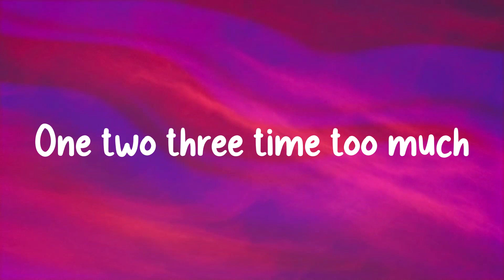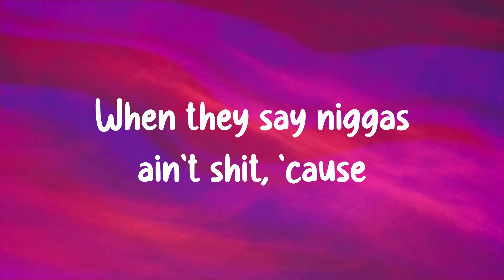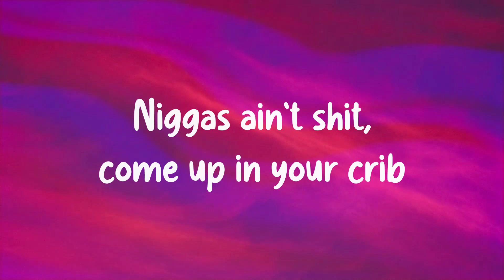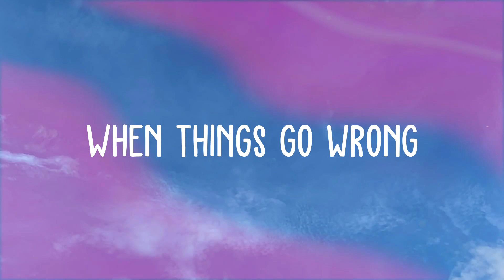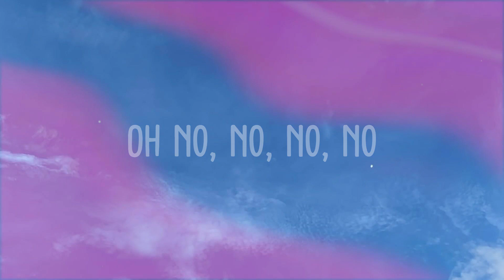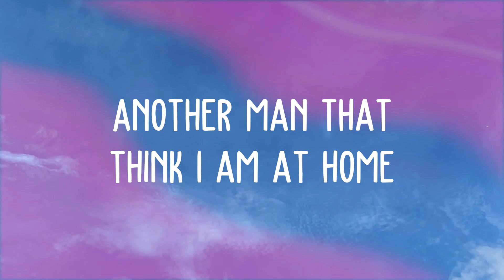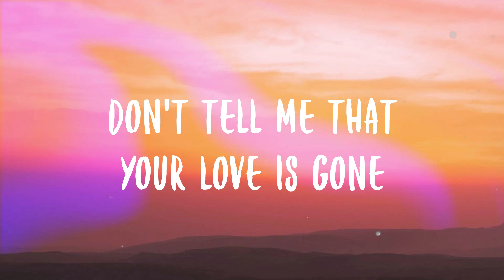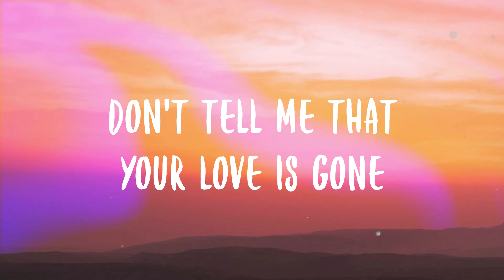Ain't Shit - Doja Cat [Lyric Music] 🦂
Ain't Shit - Doja Cat [Lyric Music] 🦂  Man, this's happen
  One two three time too much
  Listen to your friends
  When they say niggas ain't shit
  You could say that again
  But he broke
  And he still waitin' 'til I can chill
  And he really think
  I'ma get back to him
  Must be your face
  'cause it's not your dick
  If I wasn't with your ass
  You kept secrets
  And your cousin told me that, so
  Logical thinkin' is just something
  That you lack, so
  Return, yo, 'fore I get picked up
  I’ll call your fuckin' mom